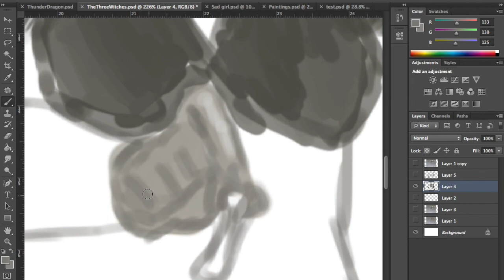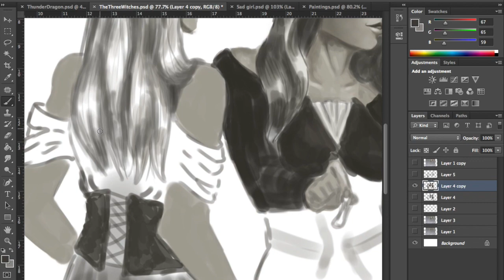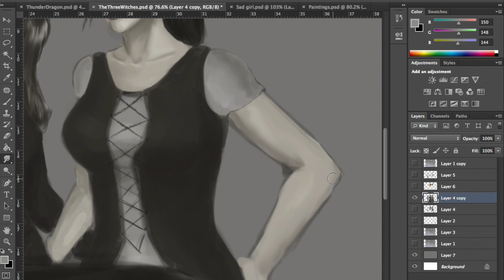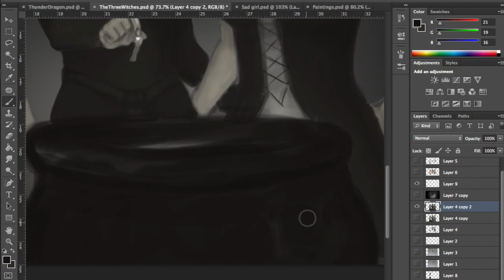Witches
A six hour drawing of the witches from Macbeth compressed into a few short minuets.